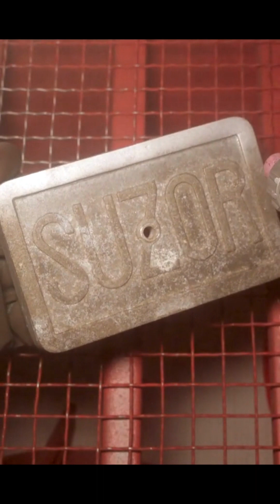940's Waffle Maker Restoration